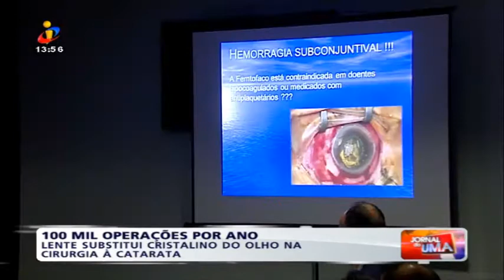El Profesor Fernández-Vega en la reunión "FEMTOPHACO SUMMIT 2016", Coimbra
El Profesor Fernández-Vega en la reunión "FEMTOPHACO SUMMIT 2016", Coimbra. 'Jornal da Uma', TV Portugal.